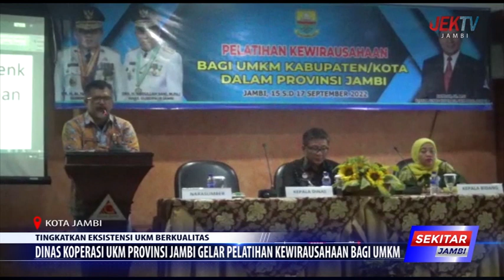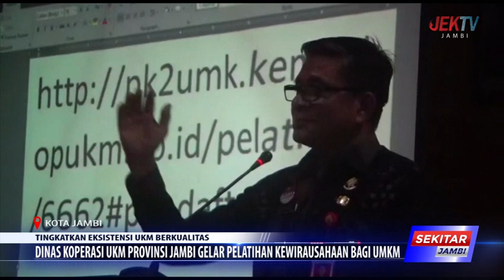DINAS KOPERASI UKM PROVINSI JAMBI GELAR PELATIHAN KEWIRAUSAHAAN BAGI UMKM